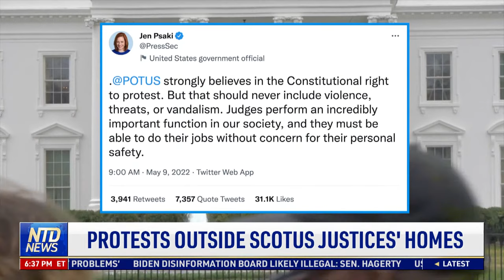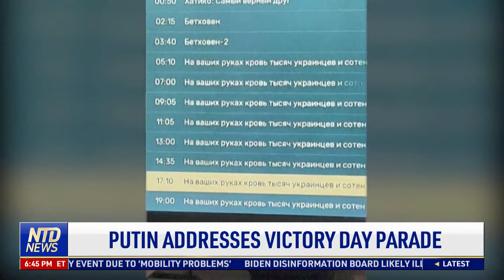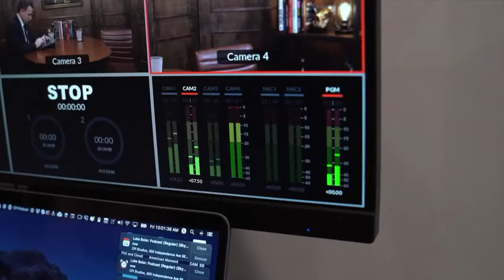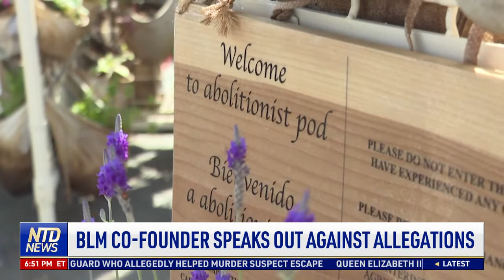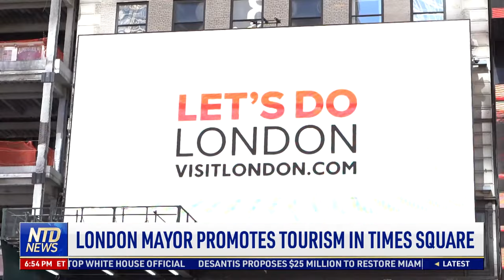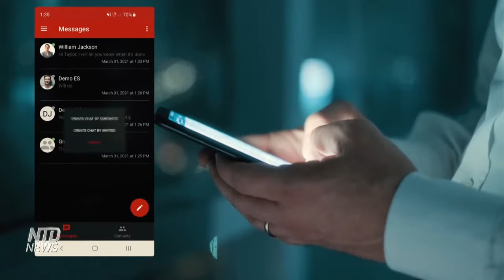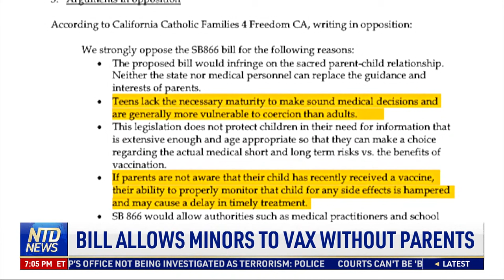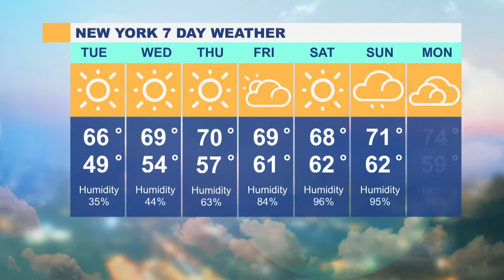Abortion Activists Protest at Justices’ Homes; Head of US Disinformation Board Dismisses CRT Concern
00:00 NTD Evening News—05/09/2022
01:48 Missing Alabama Inmate, Officer Detained
02:09 Senators To Vote on National Abortion Bill
04:18 Disinfo Czar: GOP Are 'Disinformers' on CRT
06:31 Protests Outside SCOTUS Justices' Homes
08:45 Law Firm Threatens To Sue Anti-Catholic Group
10:44 Florida Designates 'Victims of Communism Day'
12:58 China Analyzing Russia–Ukraine War: CIA
13:40 Putin Addresses Victory Day Parade
15:52 Expert: Victory Day Suggests Crisis in Moscow
20:17 BLM Co-Founder Speaks Out Against Allegations
22:45 London Mayor Promotes Tourism in Times Square
24:50 NBA News: Jokic Named MVP, Morant Injured
26:46 NHL Playoffs Tonight,  Islanders Fire Trotz
30:46 Biden Plans To Expand Affordable Internet
31:42 LA City Attorney Charges Chapelle's Attacker
33:54 Bill Allows Minors to Vax Without Parents
36:04 World Falun Dafa Day: 30th Anniversary
40:59 Cuba: At Least 35 Dead After Hotel Explosion
41:30 Shanghai Authorities Tighten Virus Curbs
44:26 Beijing-Backed Man To Be Hong Kong Leader
47:29 France's Macron Inaugurated for Second Term
51:20 19 Cannons From British Ships in 1779 Found
53:33 'Dr. Strange 2' Opens With $450M Weekend